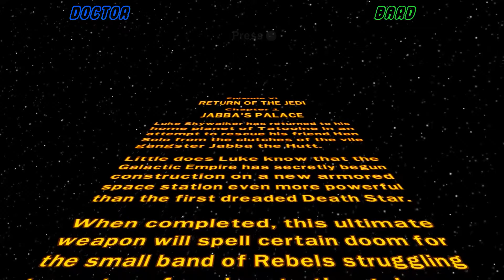"Lego Star Wars: The Complete Saga" Co-Op [RETURN OF THE JEDI #1]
The Gentlemen are back, and taking on Jabba's Palace!

Lego Star Wars: The Complete Saga is a Lego-themed action-adventure video game based on the Lego Star Wars line of toys. It is a combination of the game Lego Star Wars: The Video Game and its sequel Lego Star Wars II: The Original Trilogy, which spans the first six episodes of the Star Wars saga. The game was announced by LucasArts on 25 May 2007 at Celebration IV and was released for the Xbox 360, PlayStation 3, Wii, and Nintendo DS on 6 November 2007 in North America. The compilation title was released for the PC on 13 October 2009 in the US. Its sequel, Lego Star Wars III: The Clone Wars, was released in March 2011. The Mac OS X version of the game was released on 12 November 2010 by Feral Interactive. A version of the game for iOS was released on 11 December 2013, and for Android on 1 January 2015. "Lego Star Wars: The Skywalker Saga" will release in 2020

There are 160 gold bricks to collect; 120 of these are for the main levels. There are three for each of the levels. One is for completing the level in story mode, the second is for achieving "True Jedi" status by collecting a certain amount of studs/coins, and the third is by collecting 10 LEGO "minikit" canisters, which are hidden across the level.

There are 20 gold bricks for completing the Bounty Hunter missions, which involve capturing key figures of the Old Republic and Rebellion for Jabba the Hutt. There are 6 further gold bricks for completing the bonus missions and another 14 available to purchase at the Cantina. Overall, there are 36 story levels, 20 bounty hunter missions, and 6 bonus levels (two Lego City levels, two story levels (Anakin's Flight and A New Hope, the latter of which was a special unlockable level found in Lego Star Wars: The Video Game), and the original Mos Espa Pod Race and Gunship Cavalry levels).

The Episodes I, II, and III levels have been updated so that characters can build and ride vehicles, wear helmets and gain access to bounty hunter and Stormtrooper areas. Prequel trilogy characters now have the ability to dodge blaster fire and have their own special melee attack (for example, Chewbacca rips off arms). New Force moves were added, Force Lightning and Force Choke. New characters have also been added, bringing the total up to 160. Indiana Jones is an unlockable playable character to foreshadow and promote Lego Indiana Jones: The Original Adventures.